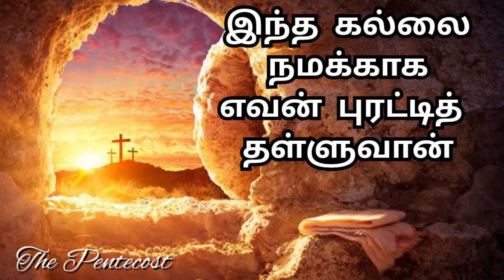TPM message | Jesus | Pas Durai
Hi viewers,
The Pentecost bringing you Tamil Christian song, Malayalam Christian song, TPM Tamil and Malayalam songs and messages.